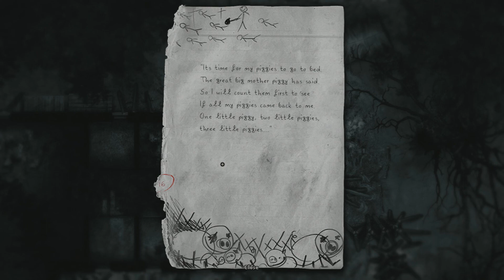DARKWOOD Gameplay #7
Darkwood is a top-down survival horror video game developed by Acid Wizard Studio. The game was first released through Steam Early Access on July 24, 2014, with an eventual full game release on August 18, 2017 for Microsoft Windows, macOS, SteamOS and Ubuntu. It's set in an isolated forest somewhere in Poland, where the main characters have been trapped for an unknown amount of time. On March 20, 2019 a Nintendo Switch version was announced during the Nindies Nintendo Direct and was released on May 16, 2019. The game was also ported and released for the PlayStation 4 in May 14, 2019 and for Xbox One on May 16th, under the publisher Crunching Koalas.